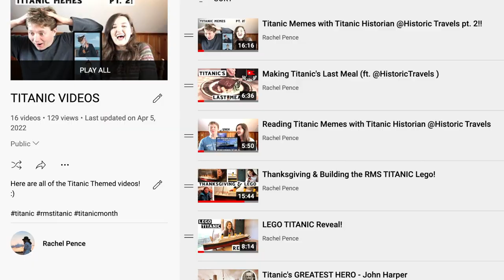What I would wear on the RMS TITANIC (I TRIED)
► Amazon Store

► My Favorite Quotes
“Folks are usually about as happy as they make their minds up to be.”  - Abraham Lincoln

“It is better to be alone than to be in bad company.” – George Washington

You are not charged more or less by clicking or purchasing from a link. There is no way I could do any of this without your love and support. Thank you.

XO - Rachel :)